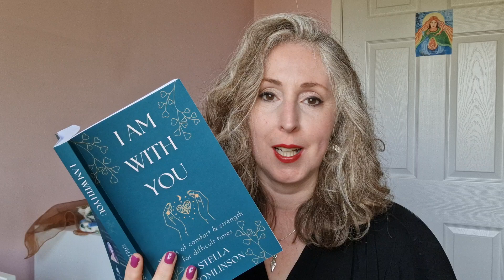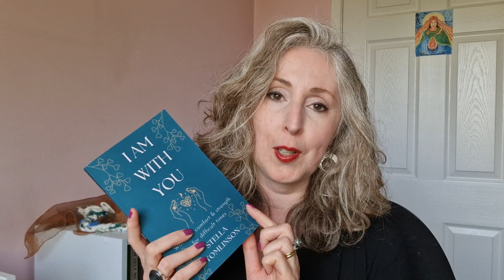I Am With You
The title poem from my new book I Am With You: Words of comfort and strength for difficult times 💕